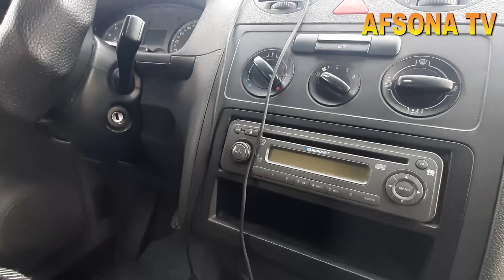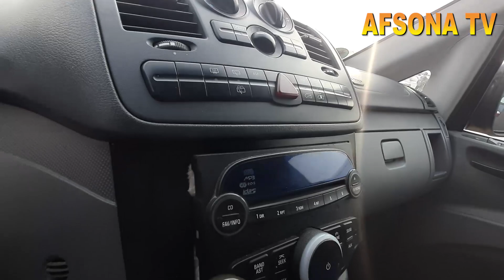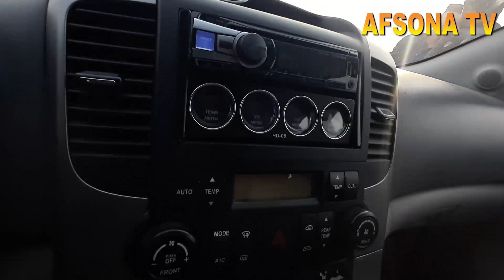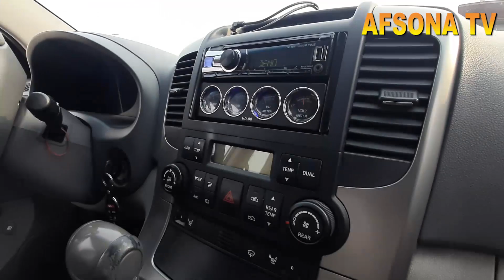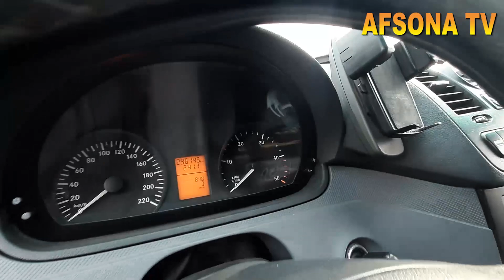28 OKTABR QO'QON MASHINA BOZORIDA FO'LS FAGEN MERSADES VITO KIA KARNIVAL DO'NFENG VARYANTGA BARTERGA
4DEKABR ANDIJON_MASHINA_BOZORIDA PUL_TOPAR KIA_BONGO HUNDAY_PORTER YANGI_NARXLARDA samarqan_mashina_bozori sitdaryo_mashina_bozori buxoro mashina bozori
13 NOYABR ANDIJON BOZORIDA PUL TOPAR MASHINALAR CHANGAN AVTOMABILI
26 NOYABR QOQON MASHINA BOZORIDA PUL TOPAR MERSEDES VITO SIPRINTER AVTOMABILLARI NARX NAVOLARI. qarshi mashina bozori pul topar mashinalar  arzon mashinalar pultoparlar xorazim mashina bozori
13 NOYABIR ANDIJON MASHINA BOZORIDAN PUL TOPAR HUNDA KIA BONGO NARX NAVOLARI HAQIDA
27 MART TOSHKENT_SERGILIY AVTO_SALON PUL_TOPAR_MASHINALAR SALONI NARXLARI QIMMAT EMAS 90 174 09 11
10-FEVRAL QOQON MASHINA BOZORIDA MERS BORTLI GEGANT MERS VA TENTLI
15 FEVRAL NAMANGAN MASHINA BOZORIDA KIA BONGO HAMDA KARESKIY LABO YANGILARI BOLIB BERISHGA 1YIL YOKI
15 NOYABR FARG'ONA MASHINA BOZORIDA KIA BONGO HUNDAY PUL TOPAR MASHINALAR
25 NOYABR QOQON MASHINA BOZORIDA KIA BONGO HUNDAY PORTER NARX NAVOLARI
3 DEKABR QOQON MASHINA BOZORIDA SIPRINTIR AVTOMABILLARI NARX NAVOLARI VARYANTI
22 NOYABR fargona mashina bozori kia bongo hunda arzon narxlarda
3-DEKABR QOQON MASHINA BOZORIDA ISUZIY AVTOMABILLARI 5 TONNA 10-TONNA GACHA BOLGAN ISUZIYLAR
22 DEKABR FARGONA MASHINA BOZORIDA ISUZI LABO NARXLARI
11 NOYABIR QOQON MASHINA BOZORIDA MERSEDES VITO AVTOMABILARI VARYANTGA
23 DEKABR QOQON MASHINA BOZORIDA SPRENTIR GURZAVOYI HAMDA PASSAJIRLI GAZEL_AVTOMABILLARI ARZON NARXLARDA
6 NOYABR ANDIJON MASHINA BOZORI KIA KARNAVAL
4 MART QO'QON MASHINA BOZORIDA MERSEDES VITO AVTOMABILLARI VARYANT BARTER 4000$ OLDIN BERIB QOLGANI
24-FEVRAL QO'QON MASHINA BOZORIDA MERSEDES VITO VA BOSHQA AVTOMABILLAR
24 DEKABR MERSEDES_VITO HAMDA OPEL FORT AVTOMABILLARI GURZAVOY BORTLI_QILINGANLARI ARZON NARXLARDA
9 DEKABR QOQON MASHINA BOZORIDA LABO_DAMAS_AVTOMABILLAR NARXLARI ARZON VARYANTLARI isuzu honda zil
1NO'YABIR FARG'ONA MASHINA BOZORIDAN PUL TOPAR MASHINALAR NARXLARI
3 QISM QO'QON MASHINA BOZORIDA MER AVTOMABILLARI ARZON NARXDA
25 NOYABIR 4500$KAMI BOR VARYANTGA BOR 28-YANVAR QO'QON MASHINA BOZORIDA MERS_AVTOMABILLARI_TENTLI GURZAVOY_TERMIZ VA GEGANT_MERSLAR 15 NO'YABR FARGONA MASHINA BOZORIDAN KIA BONGO HUNDA DUBLIKAT KABINALI AVTO MASHINALAR 26 MART ARZON ISUZULAR SIROCHNI SOTILADI 10 000$ PUL ZARUR
22-YANVAR MERS_GURZAVOY_BORTLI_TENTLI_SAMASUVAL_QILINGANI_ARZON NARXDA
22-FEVRAL FARGONA_MASHINA_BOZORIDA SPRENTER VA
4-DEKABR ANDIJON MOSHINA BOZORIDA
20 NOYABR ANDIJON_MASHINA_BOZORIDA_KIA_HUNDA PUL TOPAR AVTOMABILLARI
18FEVRAL QO'QON MASHINA BOZORIDA MERS AVTOMABILLARI BO'RTLISI TENTLISI VA GURZAVOY 14-DEKABR DAMAS LABOLAR ARZONLARI NAMANGAN MASHINA BOZORI.
3 MART QO'QON MASHINA BOZORIDA CHANGAN_AVTOMABILLARI 4500$ KAMI BO 3000$ OLDINDAN QOLGANI VARYANT LI
7 DEKABR